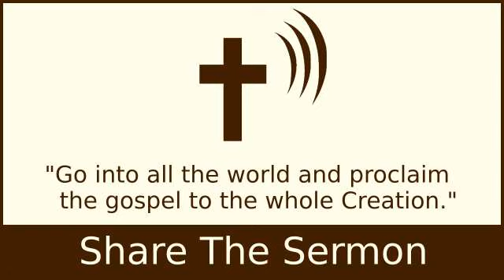The Woman at the Well - A Lesson is Proper Testimony - A.W. Tozer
The Woman at the Well - A Lesson is Proper Testimony - A.W.

2 Timothy 4:2